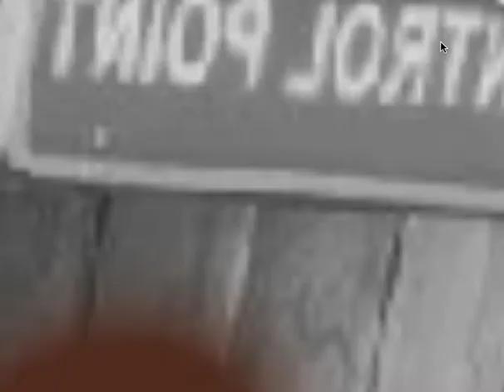THE WORST PYRO EVAR?-TF2 Pyro Airblast Training (hone)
oh god i hate it much